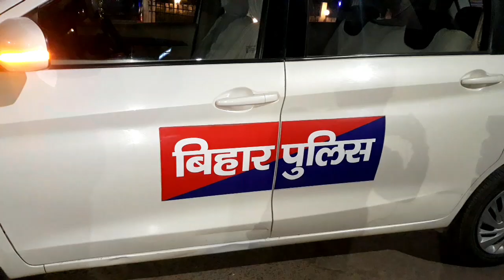अपराधियों ने मारी गोली,दुकान बंद कर घर लौट रहे व्यक्ति को अपाची सवार दो ने,सिंडिकेट के समीप हुई घटना